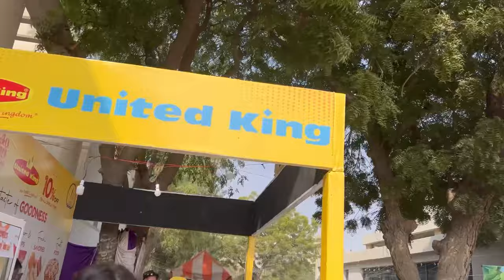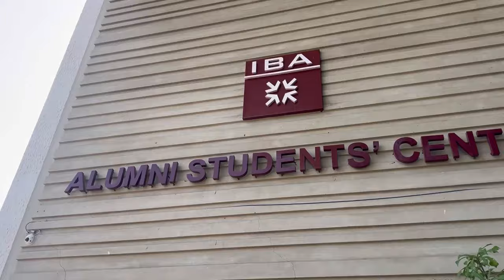Explore IBA University Karachi: Enigma XII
Assalamualaikum friends !
Lakho Vines is Here to make you all smile and happy. Keep Supporting Us By Sharing Our Videos . We Will Keep Upgrading Our Funny Gaming Challenges & Daily Vlogging . We hope we will be like a family and we will consider you as our partners . This is just a start we want you guys to get engaged with our family and share our channel to make it vast. This will give us more energy to work hard to give our best as it should be. ❤️